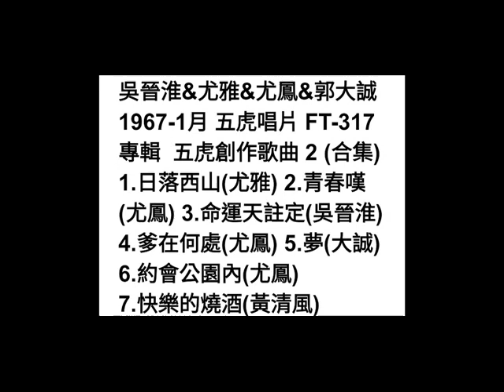命運天註定 吳晉淮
詞：曲：吳晉淮
原唱：吳晉淮 1967-1月
五虎唱片 FT-317
專輯  五虎創作歌曲 2 (合集)

殘忍的神安排著  妳我運命
這敢是前世天註定
想著今後愛別離  乎我心頭痛
妳趕緊要見我形影  啊～～～
這就是枉費咱的心情

無緣的神拆散著  妳我情份
枉費了心愛性溫純
孤不二彰愛結做  薄情的郎君
想起來心頭亂紛紛  啊～～～
妳一定為我真怨恨

絕情的神壓迫著  妳我情斷
看著妳悲傷塊心酸
親像我塊刈心腸  腳軟手也軟
一切美夢全然無央  啊～～～
我已經要離開去真遠